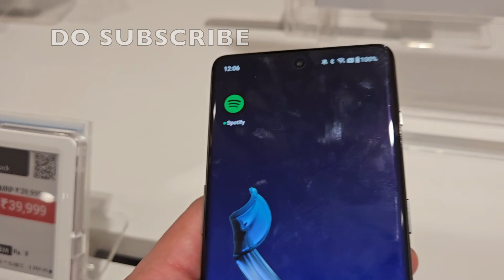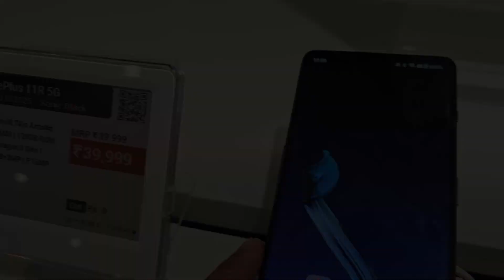Oneplus 11R 5G Smartphone | Snapdragon 8 Gen 1 | oneplus 11r unboxing | Oneplus 11r camera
ONEPLUS 11R 5G SMARTPHONE

PEACE :)